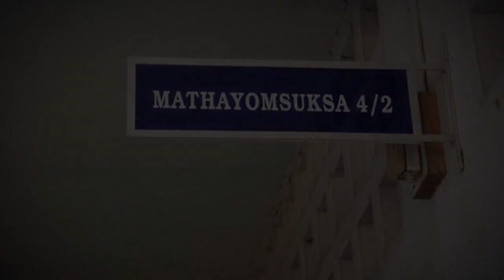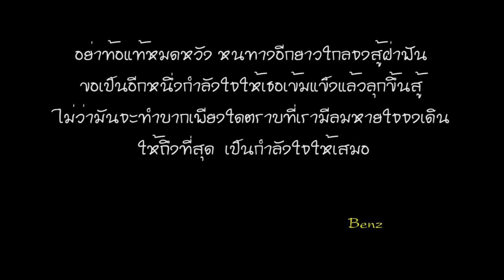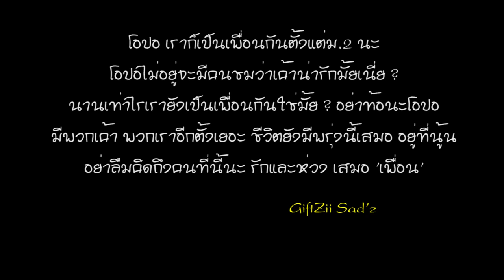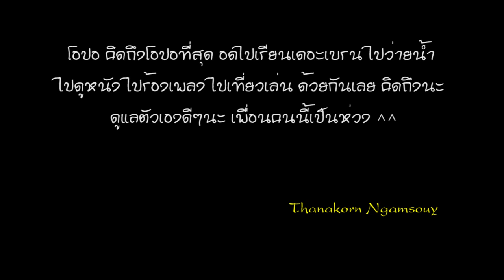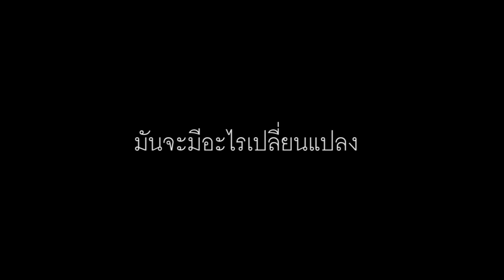จะได้ไม่ลืมกัน To Opal [official MV HD ]